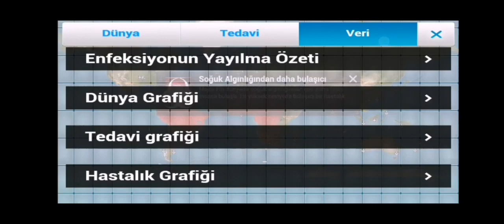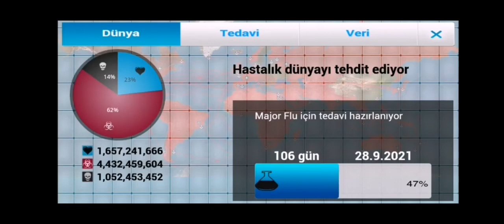Plague Inc. BİLİNMEYEN KÖKEN SENARYOSU (ÇOK ZOR-MEGA BRUTAL)-ŞANSINA KÜS CEZAYİR